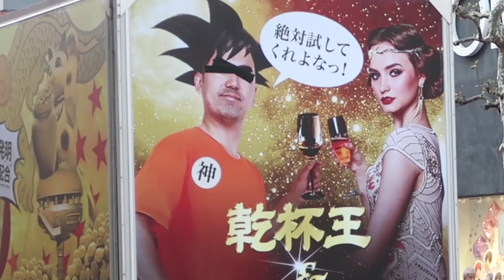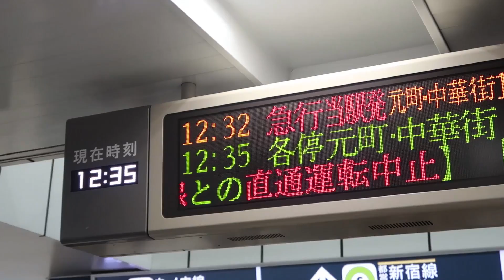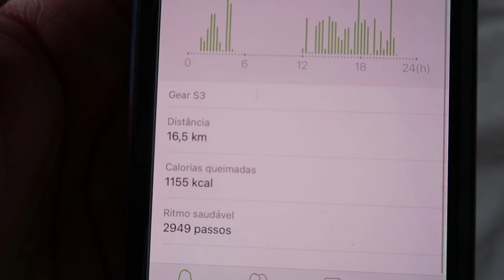ALGODÃO DOCE DE ARCO-ÍRIS!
► Endereço para presentes:

• Caixa Postal 174, CEP 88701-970 / Tubarão - Santa Catarina.

► Informações Técnicas & Perguntas Frequentes (FAQ):

• Quais equipamentos você utiliza na gravação dos seus vídeos?

Câmeras: Canon 70D e Canon 80D em 1080p e 60fps para gameplays e 30fps para vlogs.
Lentes: Sigma 1.8 de 18-35mm ou Sigma 2.8 15mm (Fisheye)
Microfones: Rode VideoMic Pro (ligado na câmera) ou Behringer C-1U (USB).

• Quais programas você usa para gravações de tela/gameplay?

Gravação de tela: OBS Studio e Mirilis Action!.
Gravação de áudio: Audacity.

• Em que programa esse vídeo foi editado?

Todos os meus vídeos são editados no Final Cut Pro X da Apple.